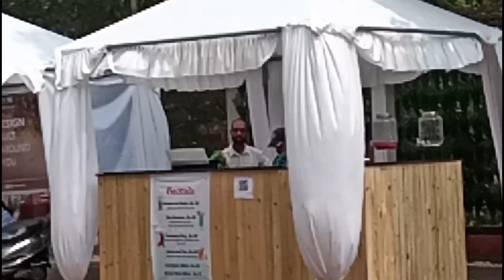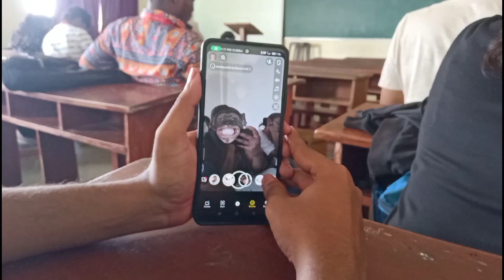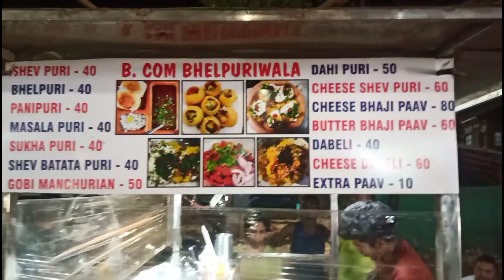mazak Masti in college 🤣😂💃 cherishing college memories forever 🥰♾️